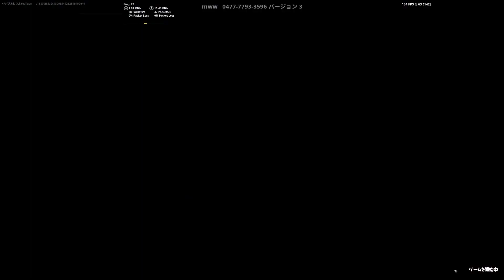【修正前に急げ】完全放置で無限にレベルアップ！？最速Lv100にできる神マップがヤバすぎるwww【フォートナイト/Fortnite】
いつも動画に使っている神曲/しゃろうさんのSummer triangle